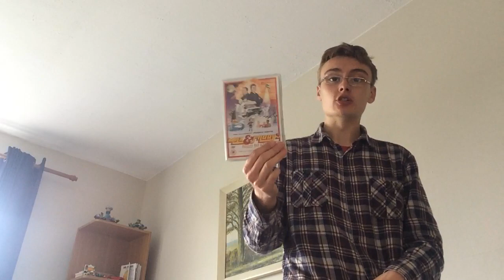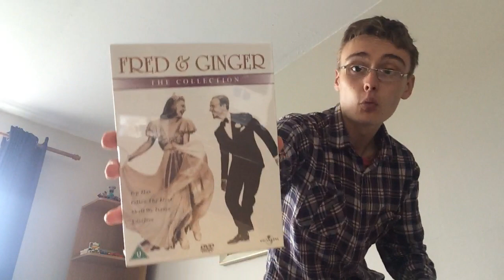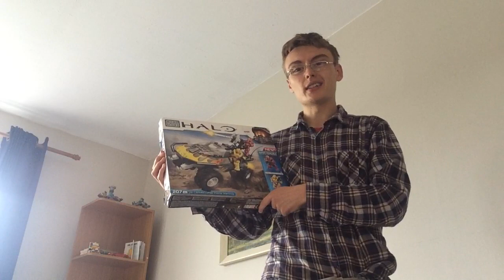A Rubbish Day At The Carboot...BUT I GOT A MAX & PADDY :)